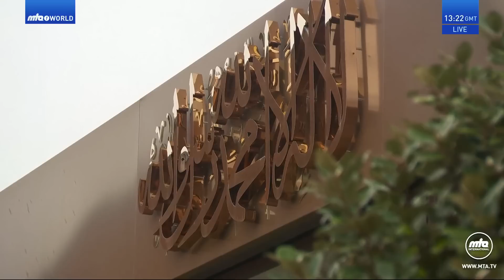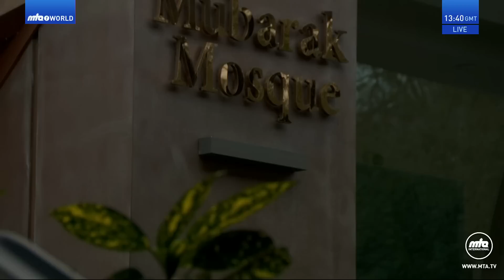Friday Sermon 24 February 2023 (Urdu): Amir bin Rabi'ah (ra); Haram bin Milhan (ra)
Urdu Friday Sermon delivered by Hazrat Mirza Masroor Ahmad (Head of the Ahmadiyya Muslim Community) on the 24 February 2023.